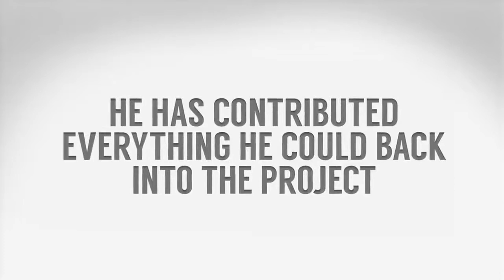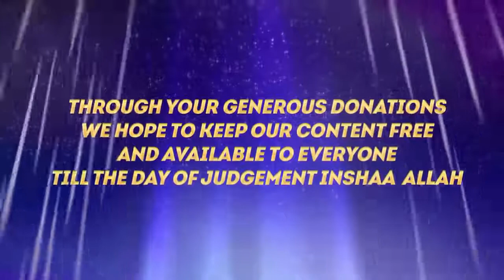Vision 2020 In sha Allah Shoukatpappu Bhatti 2020